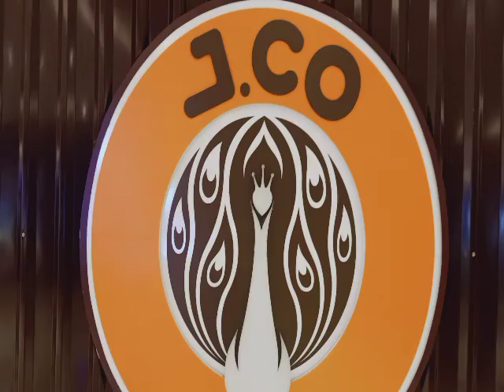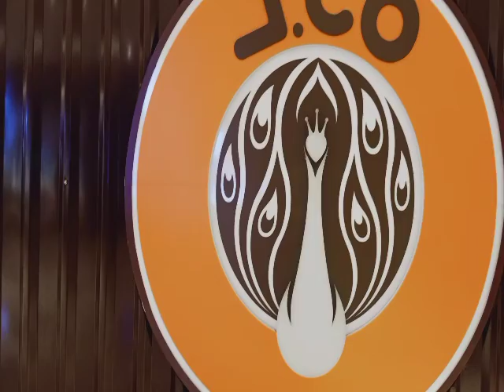Pooping Dwarfs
Lucky Pooping Dwarfs

Enjoy Watching mga ka lalabs